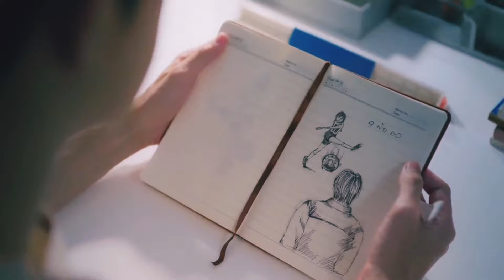Love At First Sight feat. A Secretly Love😽